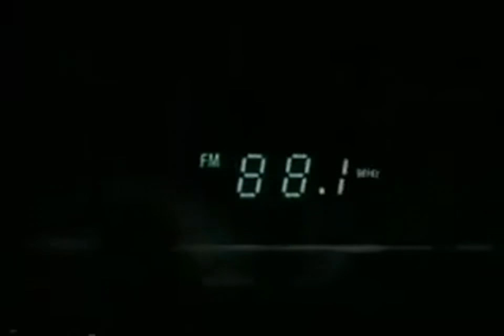Comercial Radio Aurora 88.1 FM Chile 2000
Recuerdo de spot publicitario de Radio Aurora FM 88.1 con su eslogan "Algo nuevo en el aire"
Aurora fue una estación radial chilena ubicada en el 88.1 MHz del dial FM en Santiago de Chile, que en el año 2002 dio paso a la actual Radio Imagina 88.1 FM Chile Concierto (Ex Ilusión-Aurora-Imagina)

Locución: Roberto Poblete